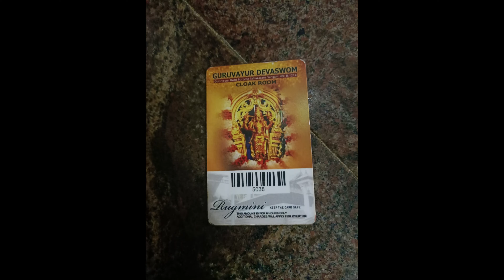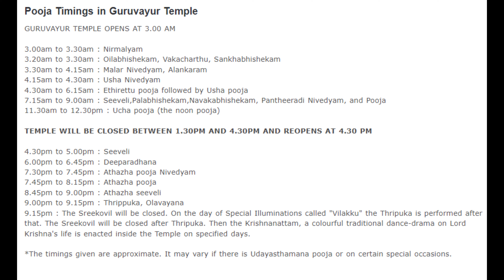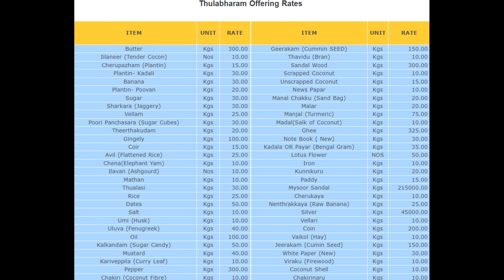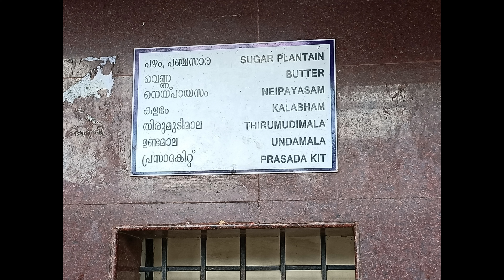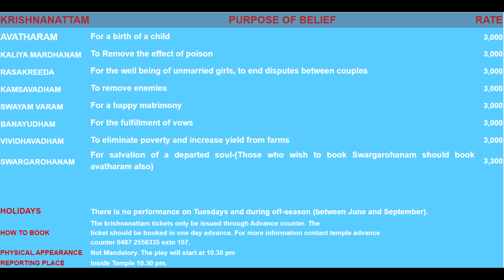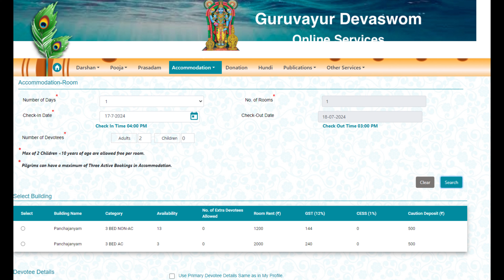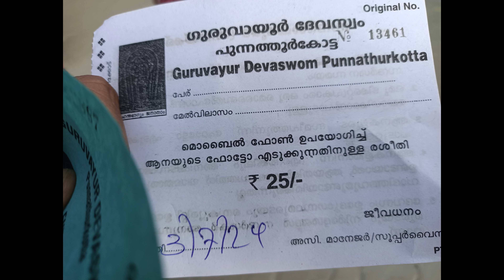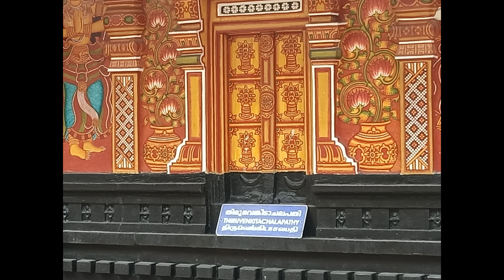Guruvayoor | గురువాయూర్ | Sri Krishna temple| Full tour | Elephant Sanctuary|Chavakkad beach|Thrisur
Dance programs in auditorium on one side, people waiting in queue for darshan curious to see today's alankaaram, young couples waiting to get married in front of God, Mother's carrying their babies for Anna praasana and thulaabaram. people doing shopping for Kerala sarees and souveneirs. people waiting in queue to get paala paayasam prasadam..elephants getting ready for seeveli..hare rama hare krishna chantings..temple is full of activity.

Auto drivers don't take PayTM. Carry cash
Careful with purse when wearing Pancha especially if you don't wear it often
Take a book to read (like naarayaneeyam) during wait time